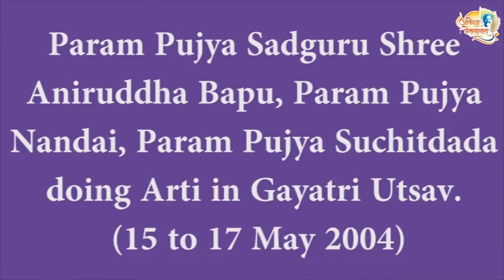Aniruddha Bapu doing Aarti in Gayatri Utsav - 15 to 17 May 2004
Param Pujya Sadguru Shree Aniruddha Bapu, Param Pujya Nandai, Param Pujya Suchitdada, doing Arti in Gayatri Utsav (Gayatri Utsav - 15 to 17 May 2004).